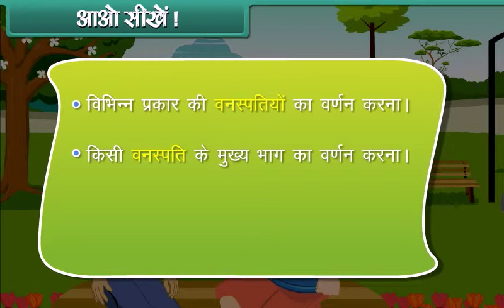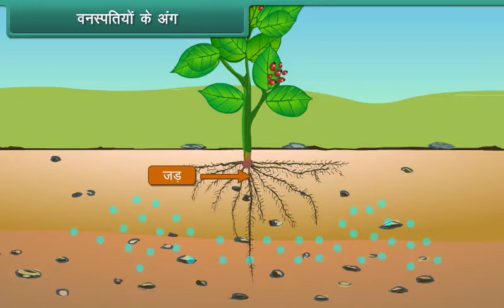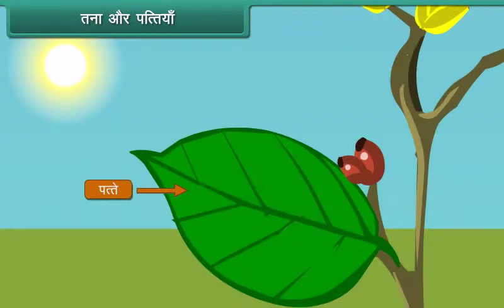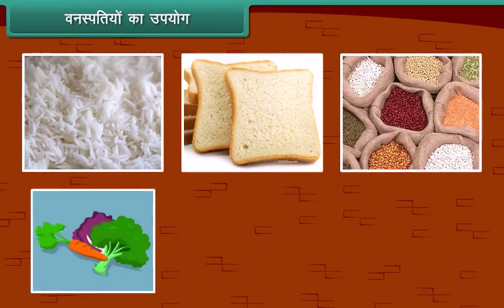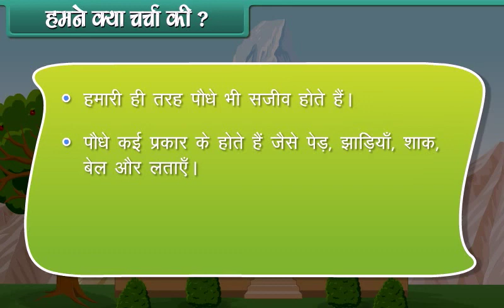Plant Life |Class 2nd Subject EVS| English Language apnaschool Pre School Learning For Kids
|Class 2nd Subject EVS| English Language apnaschool Pre School Learning For Kids